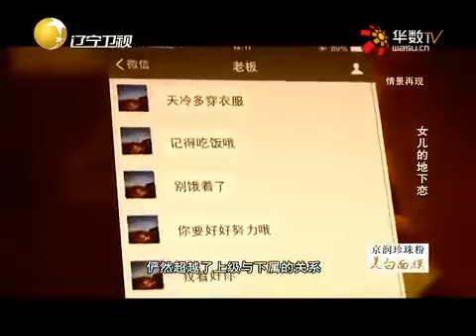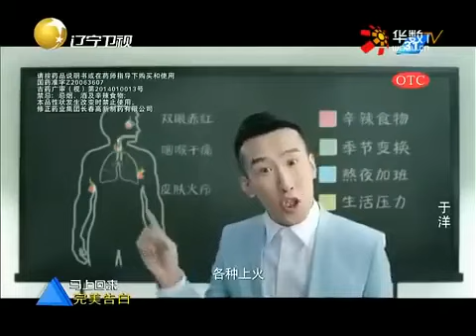【完美告白】女兒和老板的地下戀情被塗磊現場揭開，女兒說出真相，讓母親心疼